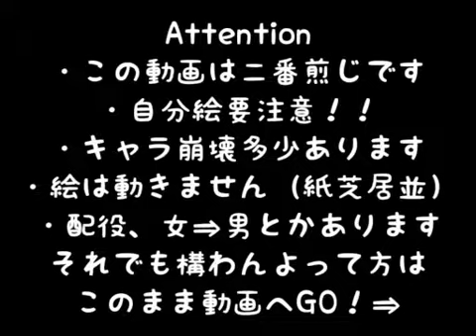[Kagerou Project] Convenience Store - English Sub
because who doesn't want to see these kagedorks go to a convenience store
English subs are provided, just turn on annotations!

Original video Please support the original creator with a view if you like it!